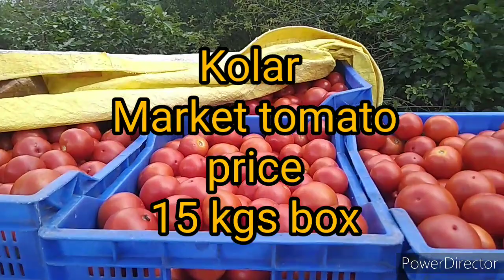punganur madanapalli Kolar markets tomato prices 03/10/2021